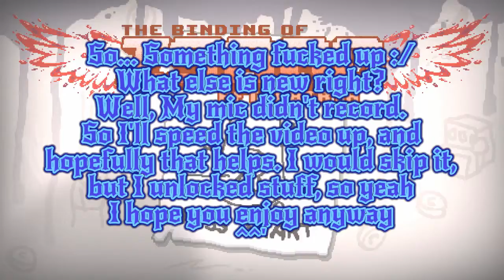No sound Binding of Isaac Afterbirth EP17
In this world, a mother protects her young, Sadly, for young Isaac, his mother listens to the voice of god inside her head, and is now out to kill him, how will he survive? Will he survive? Only one way to find out.